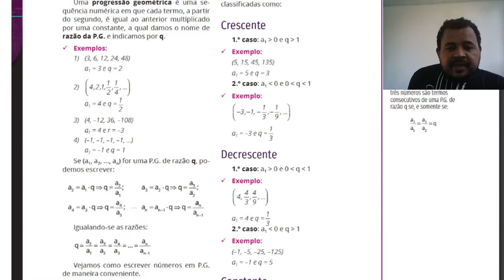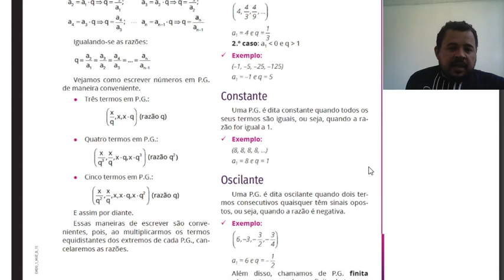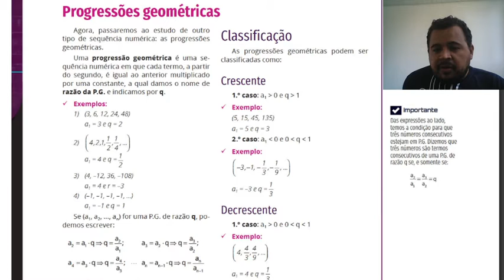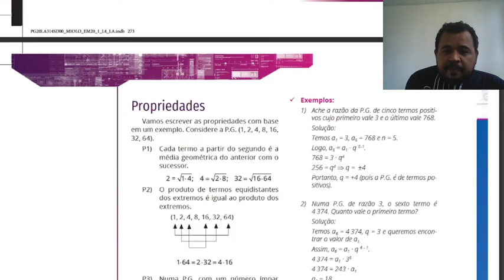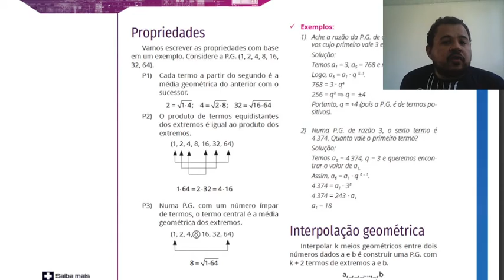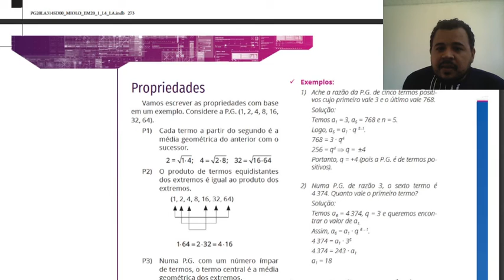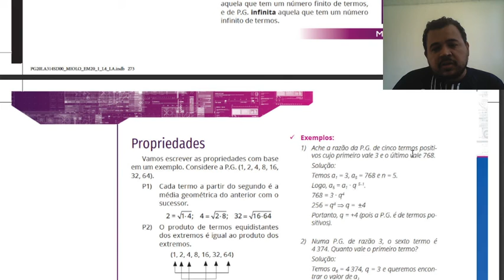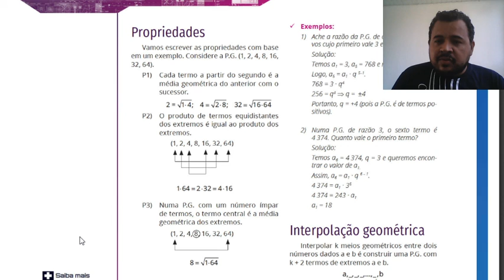1ª Série Matemática 2 Progressão Geométrica 1 Aula 4 Rec2020